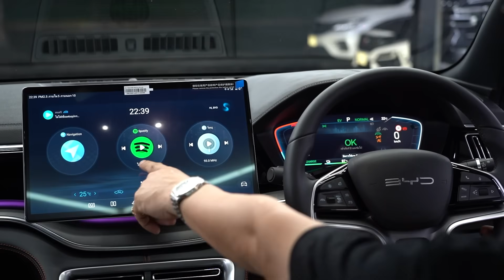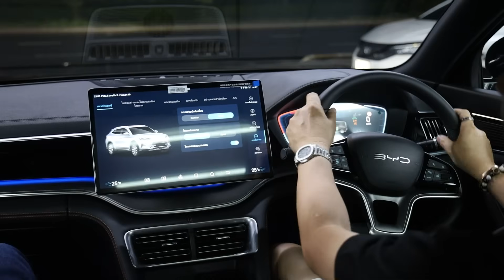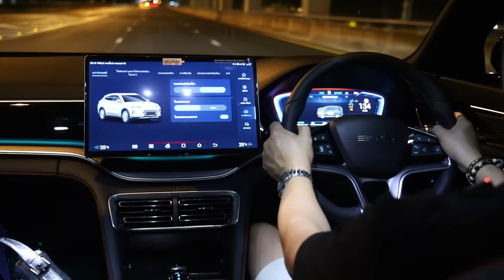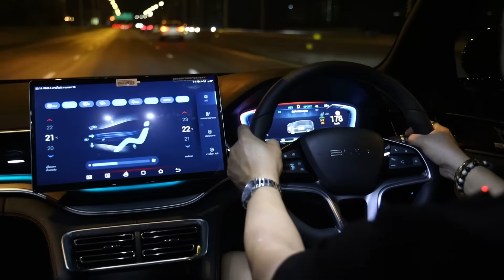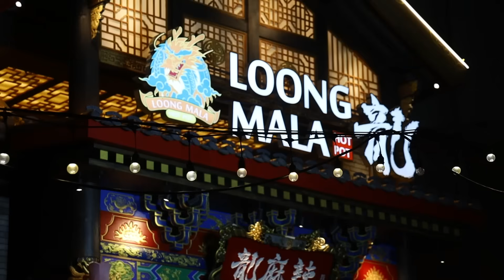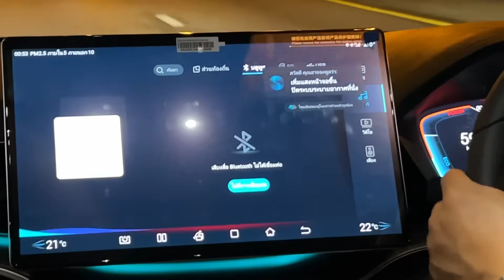ลองหน่อย BYD SEALION 6 สไตล์น้าแจ่ม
Facebook : AZC addzest carcolor FP
Line : @azcoriginal
เปิดบริการทุกวัน 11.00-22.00
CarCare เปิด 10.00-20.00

Youtube : น้าแจ่ม AZC Addzest Carcolor